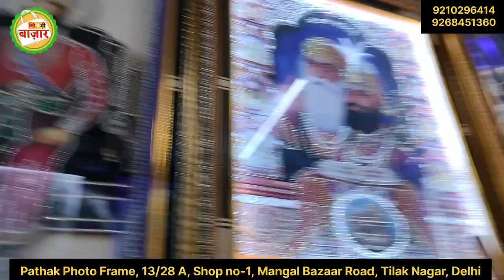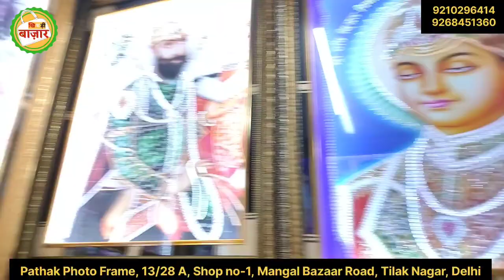Photo Frame Of Gods | Best Photo Frames shop in Delhi | Variety Of Photo Frames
Hello Friends

इस video में हम आपको दिखाएँगे की आपको delhi की तिलक नगर मार्केट में बेस्ट लाइट्स की शॉप कौनसी है  और whole sale रेट में कहां लाइट मिलेंगी

Address - Pathak photo frame, 13/28 A, Mangal bazar road, tilak nagar, delhi

ये video market में मिल रहे products की जानकारी देने के लिए बनाया गया है. Market में क्या product trend कर रहा है और क्या क्या varieties market में मौजूद है इस video में सभी जानकारी दी गई है. अगर आप market से कोई product ख़रीदते हैं और उसमें कोई दिक़्क़त आती है या फिर आपके साथ किसी तरह
 का धोखा होता है तो इसके लिए ना तो khichdi bazaar ज़िम्मेदार होगा ना ही YouTube.

Photo frames shop
best photo frames
God's photo frame
Gurunanak photo frame
lord Ganesha photo frames
Shiva photo frames
vaishnodevi photo frame
pathak photo frame
photo frame shop in delhi
wholesale photo frame
Photo frame market
Photo frames in tilaknagar
Krishna photo frame
bangla sahib photoframe
golden temple photoframe